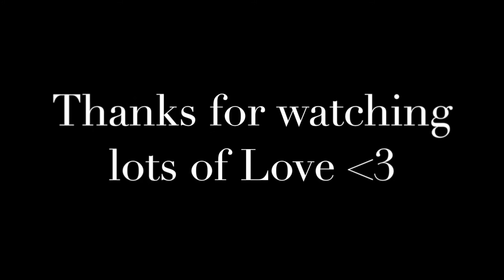VEGAN WHAT I EAT IN DAY WHILE WORKING/TRAVELLING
VEGAN what I eat in a day while working and traveling as an actress in South Africa

I N S T A G R A M: @lizavandeventer1

 V E G A N  L I N K S
◦ WHAT THE HEALTH - WATCH ON NETFLIX